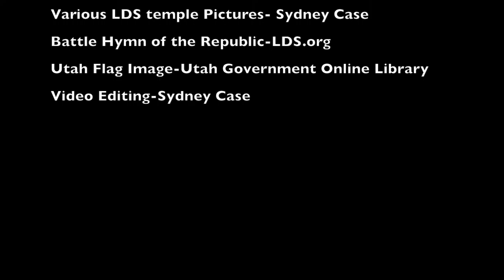Instructional Video Mormon Migration